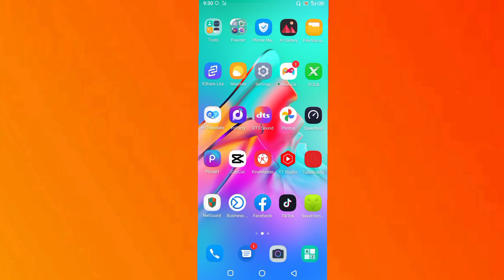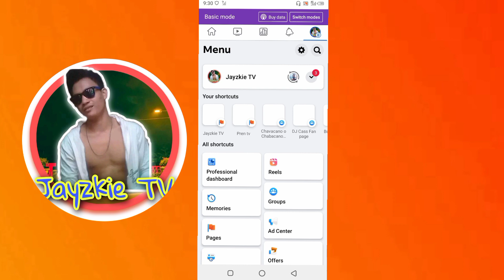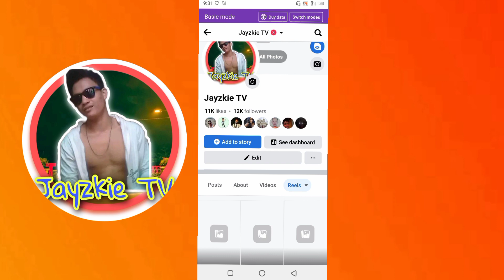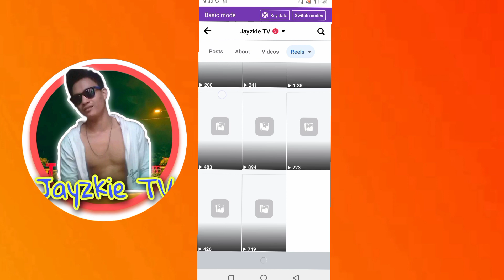Saan makikita ang reels video sa Facebook page | Facebook reels update 2023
SAAN MAKIKITA ANG VIDEO REELS SA FACEBOOK PAGE | FACEBOOK UPDATE 2022

Sa video na ito ituturo ko sa inyo kung saan makikita ang ating ina upload na video reels sa facebook page.